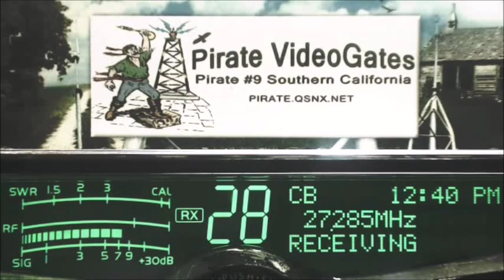BlueGill 561 CA, DW WI, Cobra SE 426 MO, FuseBox TN, Triple2 222 IL, Ujoint TN